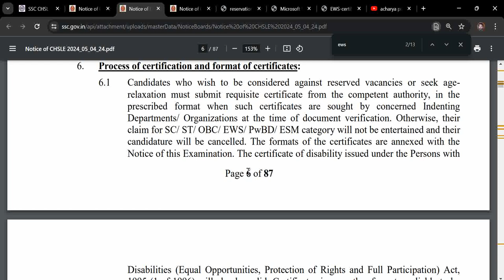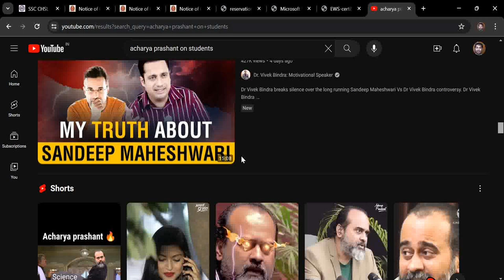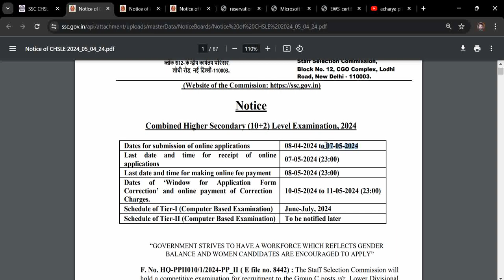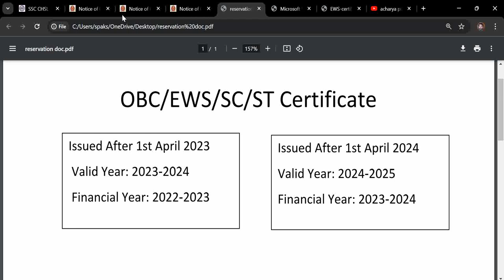OBC NCL for SSC CHSL 2024. Reservation Benefits for SSC CHSL. Reservation in SSC CHSL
Get full Details about SSC CHSL 2024. How to get OBC reservation in SSC CHSL. OBC Certificate for SSC CHSL.

Process of certification and format of certificates:
6.1 Candidates who wish to be considered against reserved vacancies or seek agerelaxation must submit requisite certificate from the competent authority, in the
1995 (1 of 1996) will also be valid. Certificates in any other format are liable to be
rejected.
6.2 Candidates are cautioned that they must ensure that they belong to the category as
filled in the application form and are able to prove the same by furnishing the
requisite certificate from the competent authority when such certificates are sought by
concerned Indenting Departments/ Organizations at the time of document
verification, failing which their candidature will be cancelled. If a candidate is
rejected by the Indenting Department/ Organization for non-furnishing of the
requisite certificate in support of the category filled in the application form, the
candidate will be solely responsible for the same and the Commission will not have
any responsibility. Any grievance received in this regard in any form like Post, Fax,
Email, by hand, etc. shall not be entertained by the Commission and will be
summarily rejected.
For example, candidate X filled OBC in his application form. However, during
document verification by the Indenting Department/ Organization, he is unable to
produce the valid OBC certificate. In such scenario, candidature of X will be
cancelled by the Indenting Department/ Organization.
6.3 The candidates with benchmark disabilities (PwBD) may note that they must select
the appropriate PwBD sub-category i.e. OH/ HH/ VH/ PwBD-Other, while filling the
application form as per their certificate of disability issued by the competent
authority. No subsequent change of PwBD sub-category will be allowed under any
circumstances. Such candidates shall have to furnish the requisite certificate from the
competent authority as declared in the application form when such certificates are
sought by concerned Indenting Departments/ Organizations at the time of document
verification, failing which their candidature will be cancelled. It may be noted that
type of disability/disabilities (such as OA, OL, BL, Dw, MI, SLD etc.), as indicated
in the Notification No. 38-16/2020-DD-III dated 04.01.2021 issued by Department of
Empowerment of Persons with Disabilities, should be clearly mentioned by the
competent authority issuing the certificate. If a candidate is rejected by the Indenting
Department/ Organization for non-furnishing of the requisite certificate in support of
the PwBD sub-category filled in the application form, the candidate will be solely
responsible for the same and the Commission will not have any responsibility. Any
grievance received in this regard in any form like Post, Fax, Email, by hand, etc. shall
not be entertained by the Commission and will be summarily rejected.
6.4 Crucial date for claim of SC/ ST/ OBC/ EWS/ PwBD status or any other benefit viz.
fee concession, reservation, age-relaxation, etc., where not specified otherwise, will
be the closing date for receipt of online applications i.e. 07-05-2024.
6.5 A person seeking appointment on the basis of reservation to OBCs must ensure that
he possesses the caste/ community certificate and does not fall in creamy layer on the
crucial date.
6.6 A person seeking appointment on the basis of reservation to EWS must ensure that he
possesses the Income & Asset certificate valid for the financial year 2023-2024 issued
on the basis of Income for the financial year 2022-23 in accordance with the DoP&T
OM No. 36039/1/2019-Estt (Res) dated 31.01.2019.
6.7 Candidates may also note that in respect of the above, their candidature will remain
provisional till the veracity of the concerned document is verified by the Appointing
Authority.